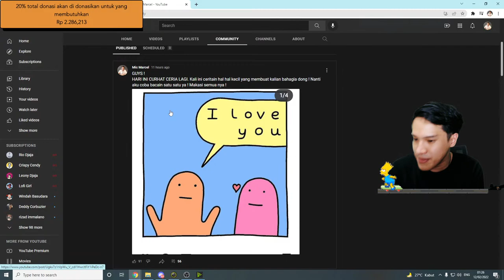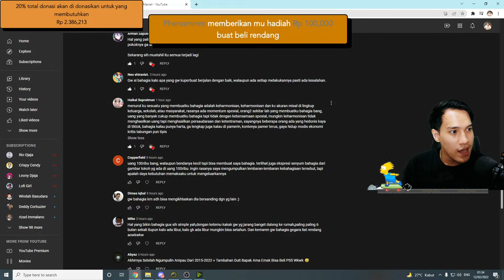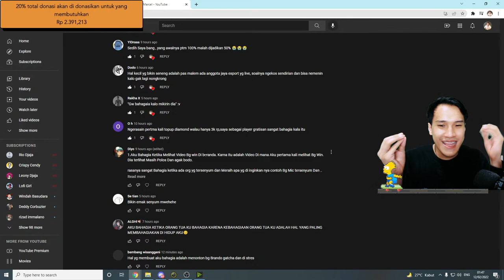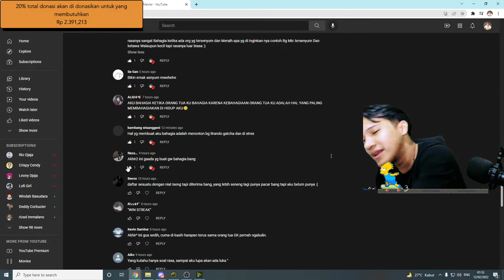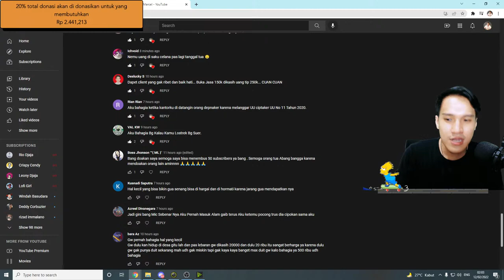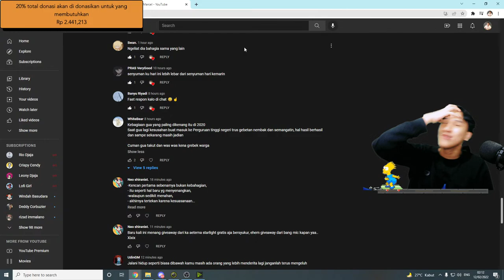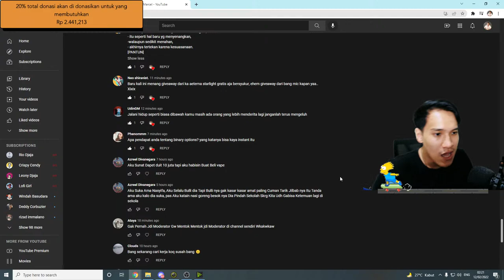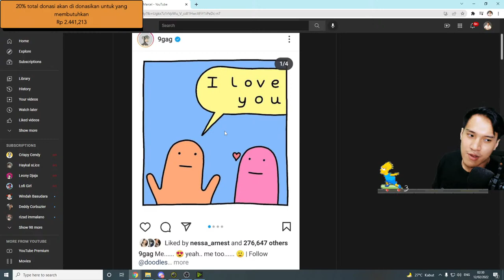CURHAT CERIA SESI 4 CERITA HAPPY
Hallo Semuanya !

Terimakasih buat yang sudah support !

jangan lupa untuk juga join di discord kita ya !

NIGHTBOT COMMANDS :
!idff
!groupml